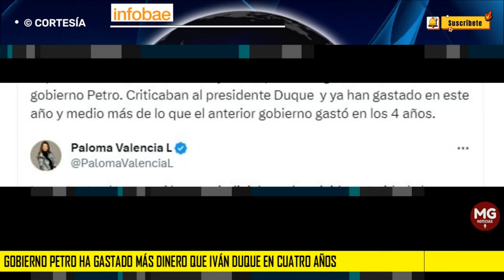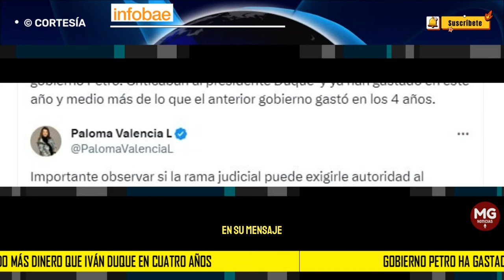DENUNCIA PALOMA VALENCIA 🔴 Gobierno Petro ha gastado más dinero que Iván Duque en cuatro años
Al respecto, la senadora opositora Paloma Valencia se pronunció con una publicación en su cuenta de X (antes Twitter) en la que pidió que se le exija al Gobierno de Gustavo Petro detener el gasto con la primera dama.
INFOBAE